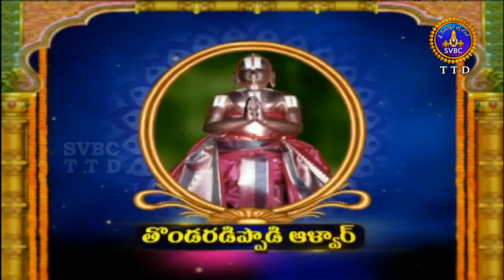Alwar Srisukti | Ep 2239 | 06-10-18 | SVBC TTD